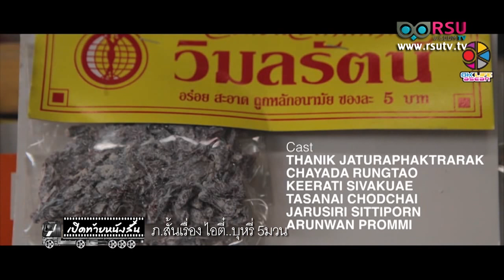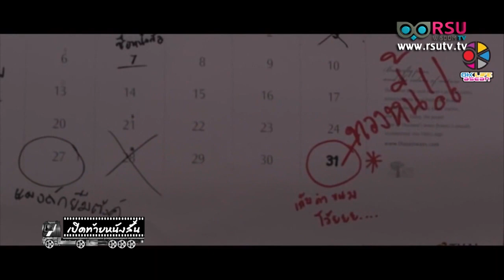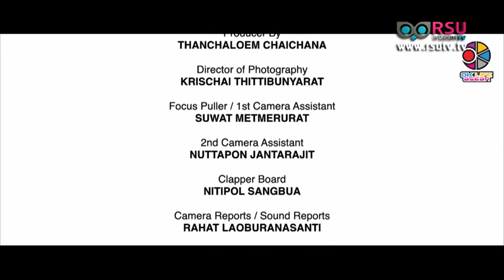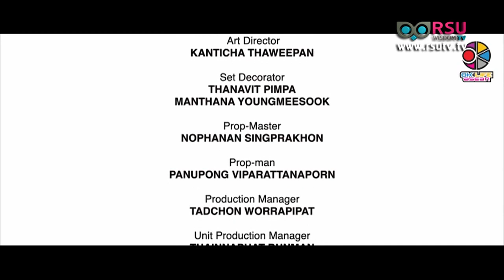เปิดท้ายหนังสั้น : ' ไอตี๋ .. บุหรี่ 5 มวน ' ผลงานปริญญานิพนธ์นักศึกษา มหาวิทยาลัยรังสิต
ผลงานปริญญานิพนธ์ นักศึกษาสาขาวิชาการภาพยนตร์และวีดิทัศน์ คณะนิเทศศาสตร์ มหาวิทยาลัยรังสิต

รายการ เปิดท้ายหนังสั้น : ไอตี๋ .. บุหรี่ 5 มวน